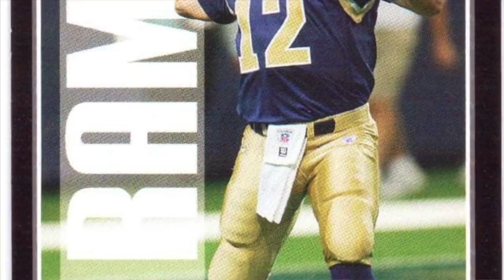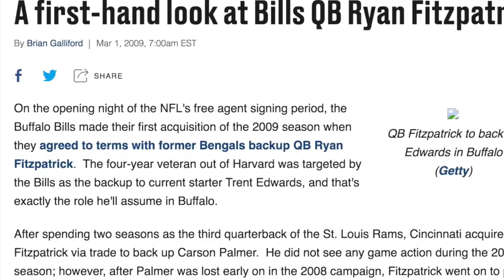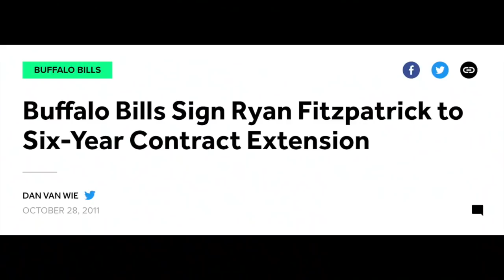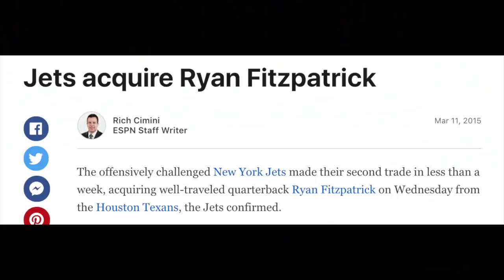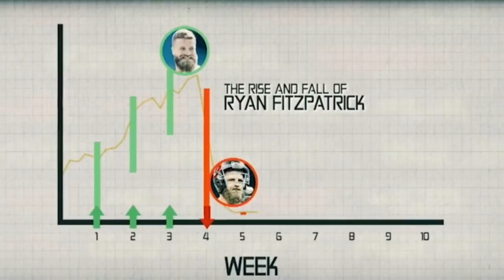The Career Of Ryan Fitzpatrick (From Simple Journeyman QB To Everyone's Favorite NFL Player)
We dive into the current 16 year career of Harvard QB Ryan Fitzpatrick and his NFL journey